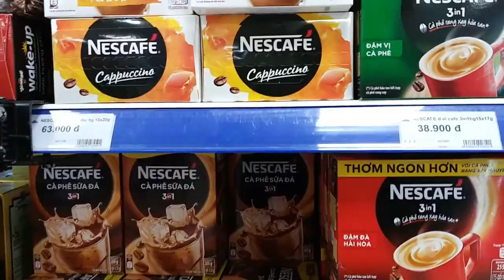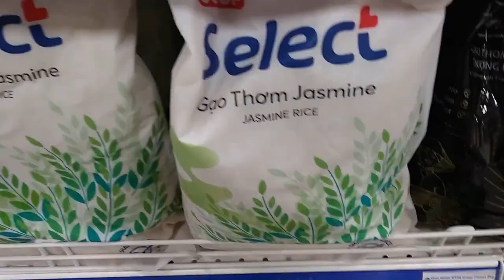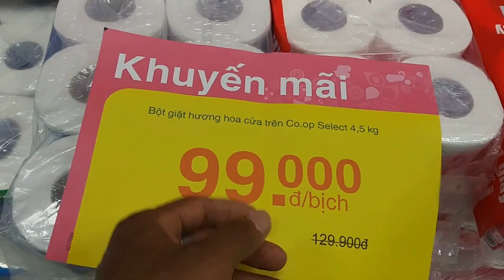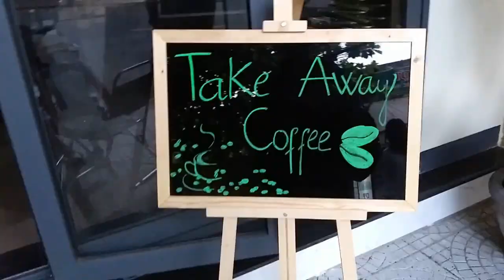Co-op Mart Danang Vietnam Quarantine shopping & walkabout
The Vietnamese government just added 2 more weeks of quarantine to the previous 3 weeks we just had, but regardless of all this down time Vietnam is extraordinary well in the handling of the spread of the C-word. As far as I understand Vietnam will reopen its airports on the 30th of April for travel due to the number of people who are stranded here in vietnam and will like to fly back to there perspective home country.

Tik-Tok @minhbaostyle

FIlm with my Samsung LG Stylo 4

Effects by Filmora film stock.